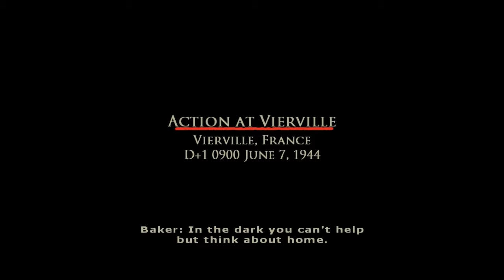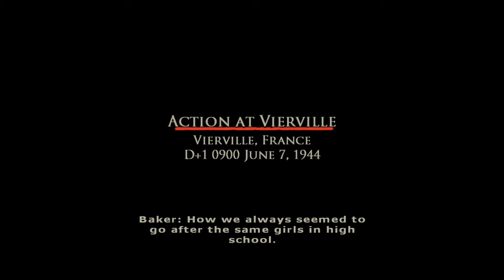Let's Play: Brothers In Arms Road To Hill 30 (Part 4)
Back for part 4 of my newest let's play. Passed Romels asparagus and now i'm riding around on the back of a Stuart tank.
Stick around for part 5.